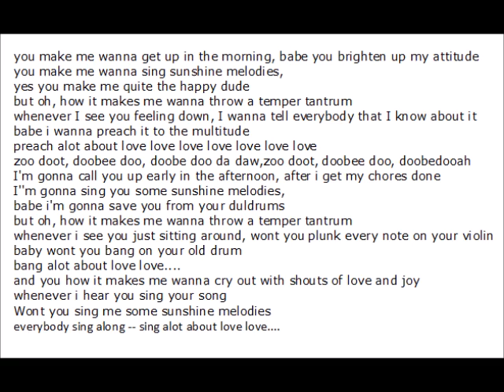Sunshine Melodies - Tuesdays Robot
Track 4 off of Tuesdays Robot's third studio album, "Sunshine Melodies."